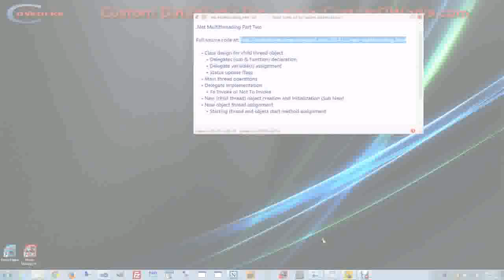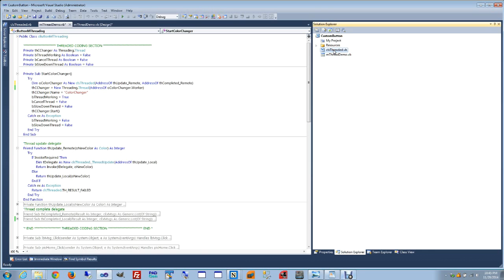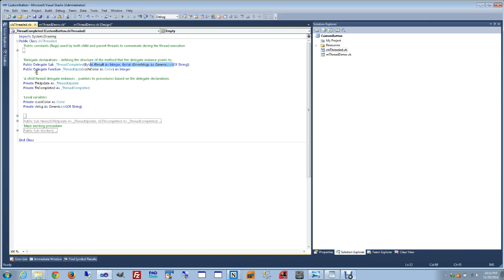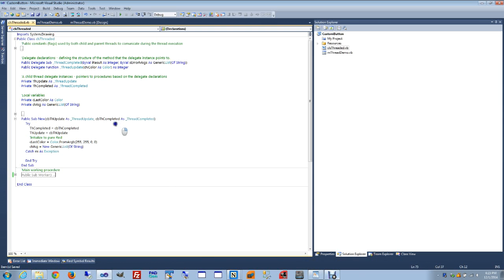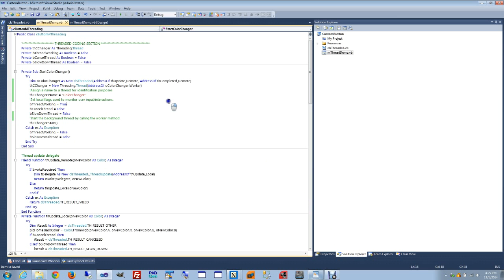.net Multi-Threading Tutorial Part 2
A short three part video tutorial on creating multi-threaded applications in Visual Studio .net projects (VB.net)